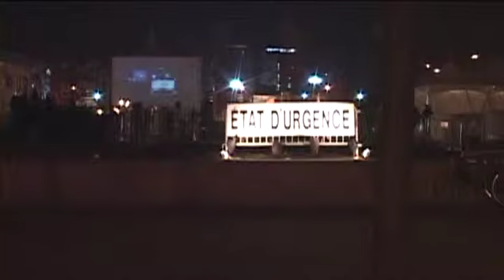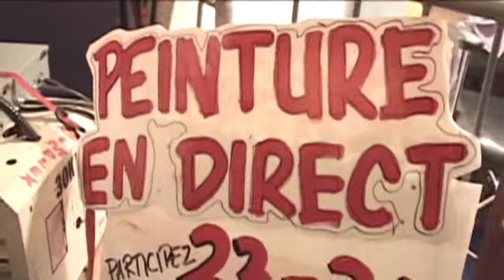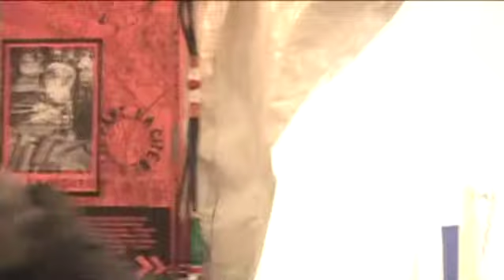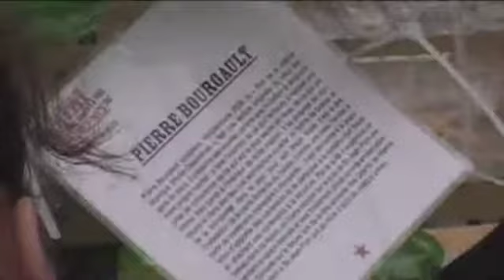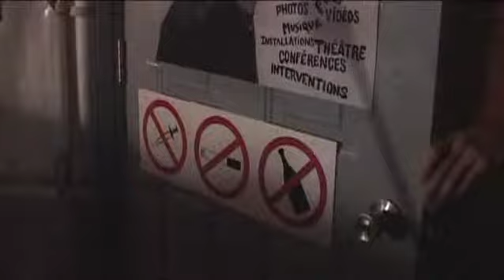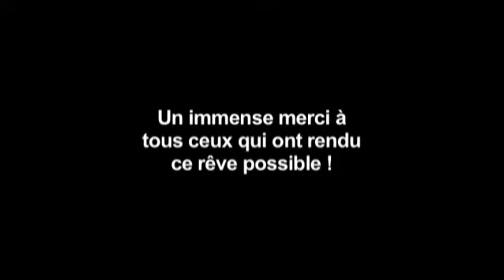ATSA - État d'Urgence 2006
Film sur l'édition 2006 de l'État d'Urgence
Réalisé par Steve Patry et Santiago Bertolino
Produit  par Funambule média